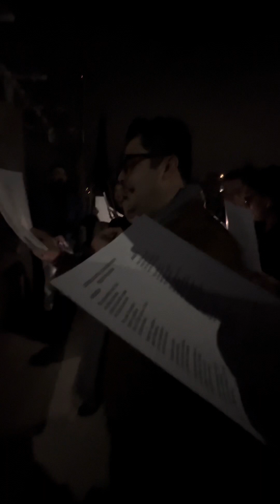Posada con el grupo de danza Baja Magisterial 💃🎄🕺